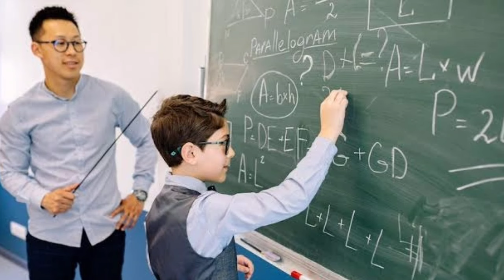Okullar da 15 tatil uzayacak mı? UZAYABİLİR! Ama dikkat! Okullar 2. dönem açılacak mı?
okullar 2. dönem açılmayabilir mi,okullar açılacak mı,Okullarda 15 TATİL uzayacak mı,Okullar 2 dönem açılmaz mı,okullar 15 tatilden sonra açılacak mı,okullar 2. dönem açılmayacak mı,okullar 2. dönem açılmıyor mu,okullar açılmayacak mı 2 dönem,okullarda 15 tatil uzayacak mı,okullarda 15 tatil uzatılacak mı,15 tatil okullarda uzayacak mı